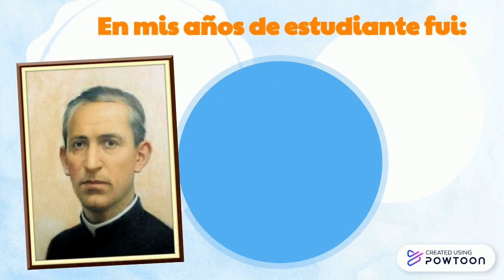Video Padre Luis Variara 2